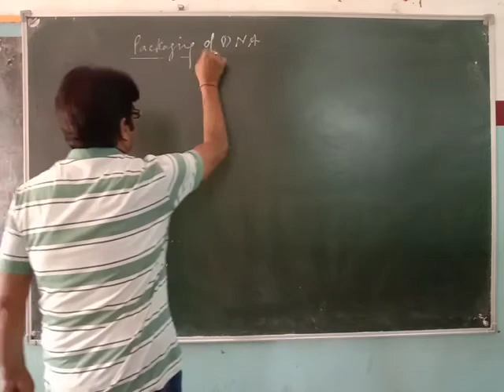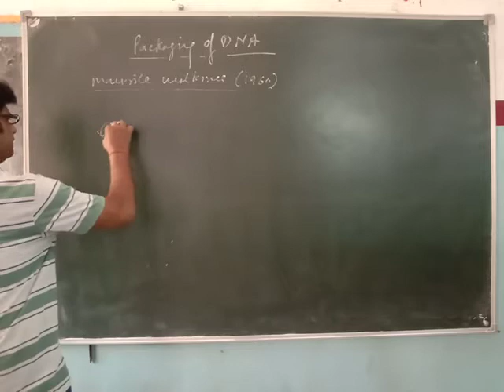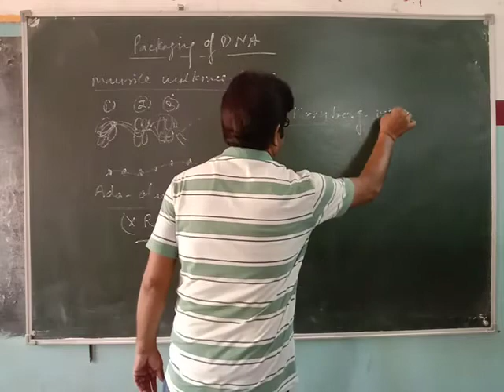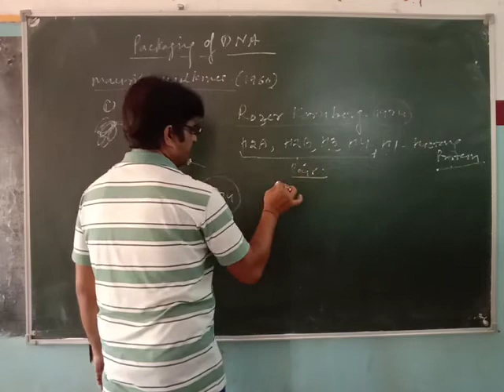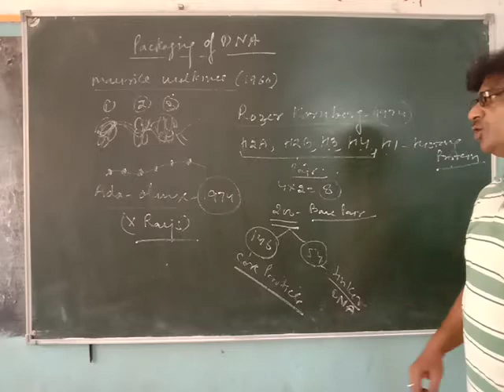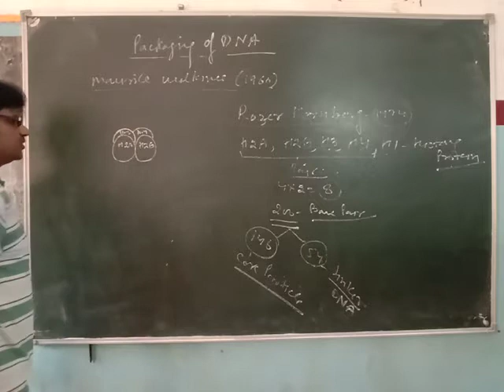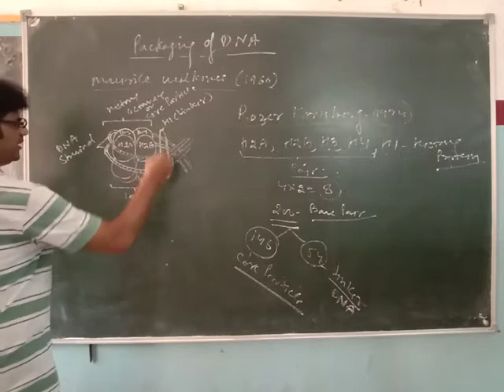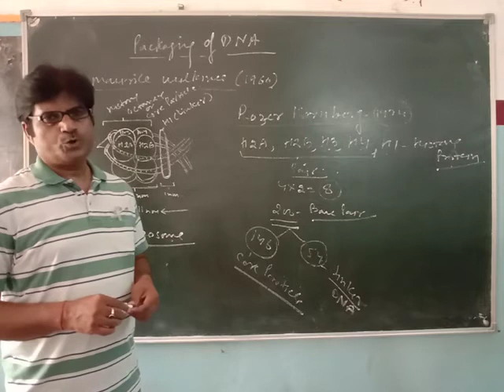August 26, 2020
DNA packaging (board exam &neet)